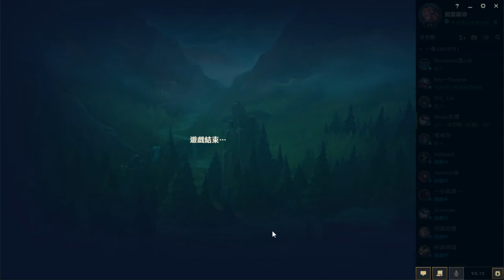LOL英雄聯盟 - 炒菜雷歐娜 - 翻玩後既第一場. 手感生疏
***LOL英雄聯盟 - 雷歐娜 - 翻玩後既第一場. 手感生疏